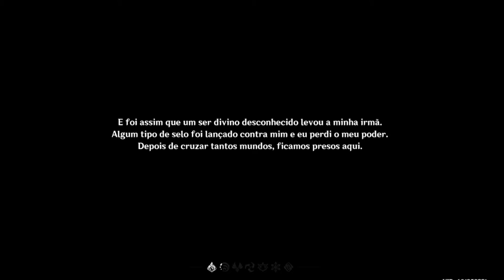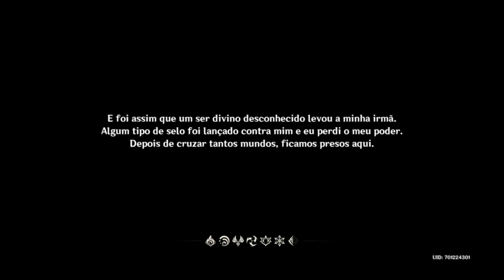GENSHIN IMPACT - PRIMEIRA VEZ NESSE JOGO LINDO (Android PT-BR)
Fala ae galera de buenas ? estou trazendo uma gameplay de Genshin Impact no Mobile, espero que gostem, tmj ^^